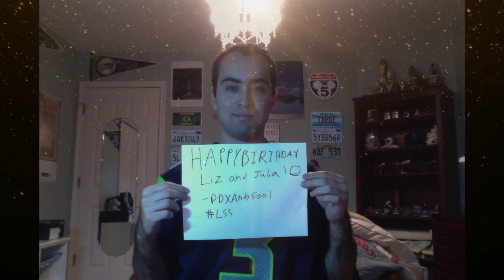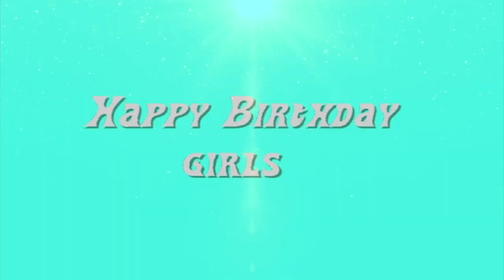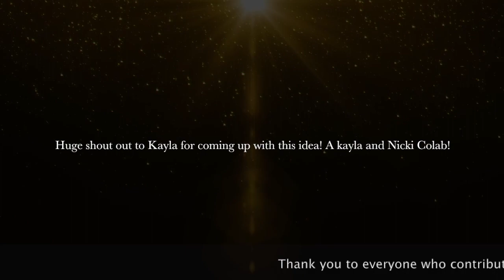Happy Birthday Liz & Julia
a NickiPinkFriday & Kayla Collab!
Song mix made by Nick :)